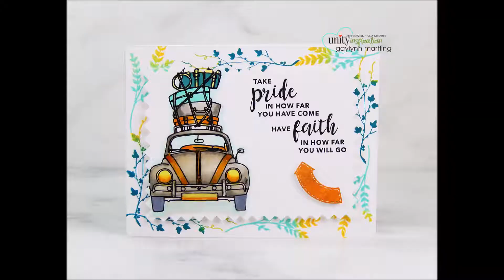Ink Blending & Glossy Accents Car Card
Kits:  Take Pride On Your Journey & Jar Of Mixed Sentiments